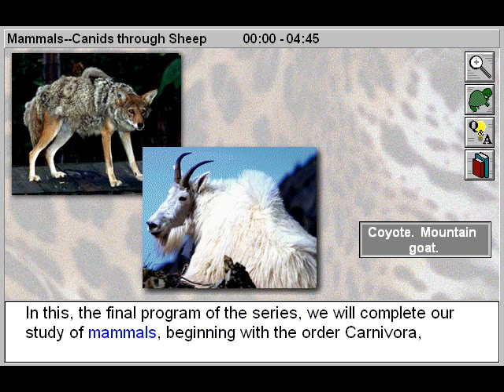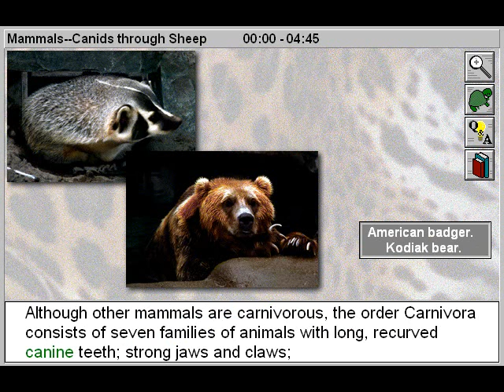Biology: Mammals: Canids to Sheep Part 1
- This educational biology video will provide biology students with Part 1 of this 2-part video that introduces the animal kingdom from the order Carnivora, the meat eaters, to the order Artiodactyla, the ungulates. You will also study and learn about dogs, bears, giant pandas, jaguars, seals, elephants, horses, camels, deer, moose, bison, sheep, and much more.